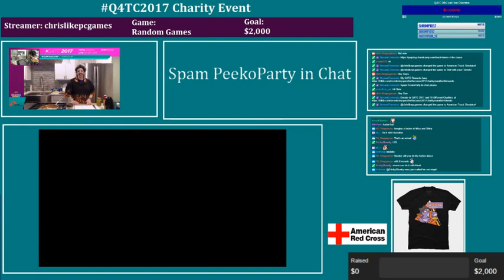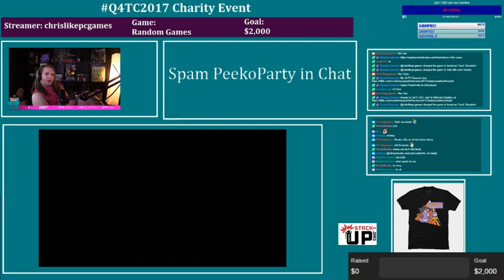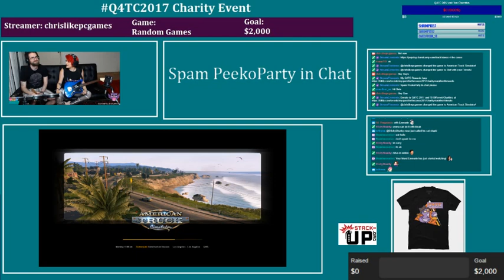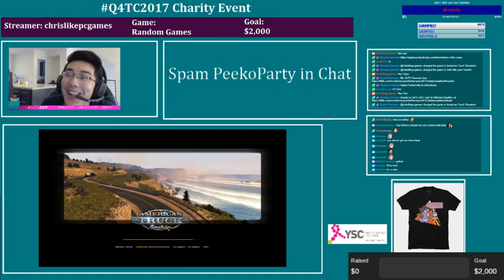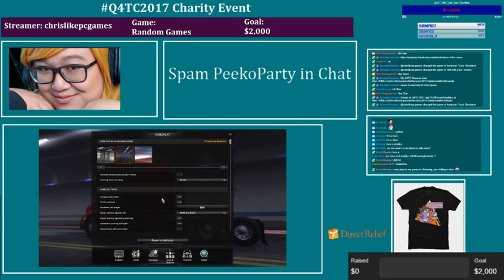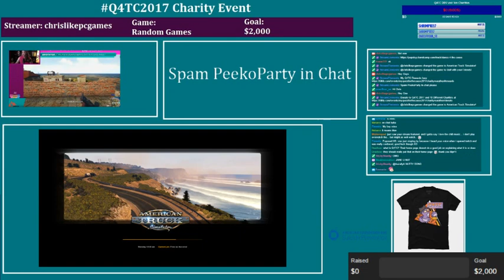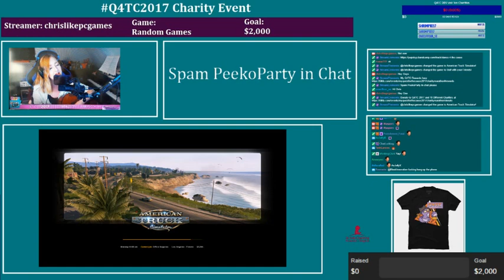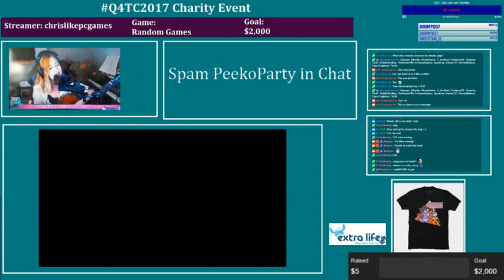Q4TC2017 Day 4 Charity Event Stream !q4tc, !q4tcdonate, and !incentives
Q4TC2017 Day 4 Charity Event Stream !q4tc, !q4tcdonate, and !incentives -- Watch live